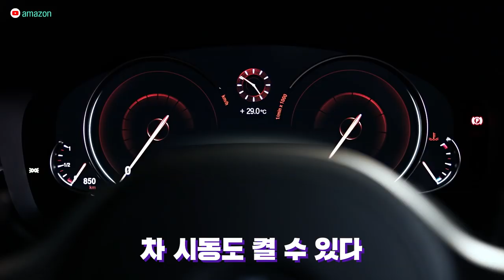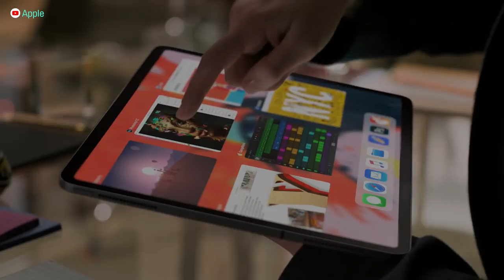레이저 포인터 하나로 AI스피커 해킹한다 / 14F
스마트스피커, 일명 ‘음성비서’로 문도 열고, 제품 구입도 할 수 있는 건 일상이 되고 있습니다. 그런데 레이저를 이용해 스마트스피커를 해킹할 수 있다고 합니다. 외부인이 밖에서 레이저를 쏘면 남의 집 문도 열고, 온라인 결제도 할 수 있다는 섬뜩한 얘긴데요. 일단은 스마트스피커가 잘 안보이도록 하는 게 최선의 예방책이라고 합니다.